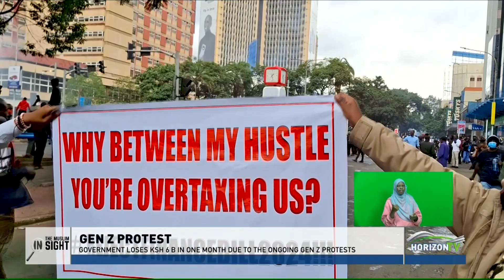Government Loses Ksh 6 Billion In One Month Due To Ongoing Gen Z Protests | Horizon TV Kenya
Gen Z Protests
Government Loses Ksh 6 Billion In One Month Due To Ongoing Gen Z Protests

In A Startling Revelation, Government Spokesperson Isaac Mwaura Announced That The Country Has Incurred A Staggering Loss Of Ksh 6 Billion In Just One Month Due To The Ongoing Gen Z Protests. The Nationwide Demonstrations, Primarily Driven By Young People, Have Disrupted Economic Activities And Strained Public Resources, Leading To Significant Financial Setbacks. Speaking To The Media In Nairobi The Mwaura Said Several Businesses Were Also Looted And Property Destroyed By Goons Who Infiltrated The Peaceful Protests To Cause Chaos.